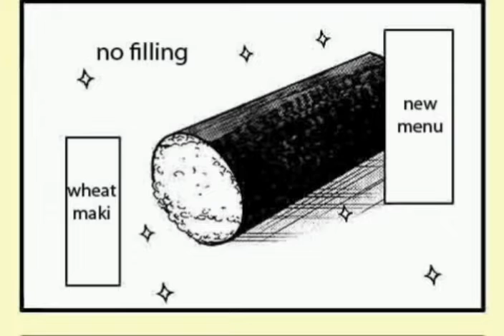Phoenix Wright Ace Attorney Comic dub: Wheat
ART AND MUSIC IN THE VIDEO ARE NOT OWNED BY ME!! BUT VOICES ARE OWNED BY ME OR MY FRIEND HELPING ME WITH THIS!! Please don’t use this video or the audio of the video to repost on your social media, please ask for my permission if you’re going to do that.

Translated by: masamim-blog